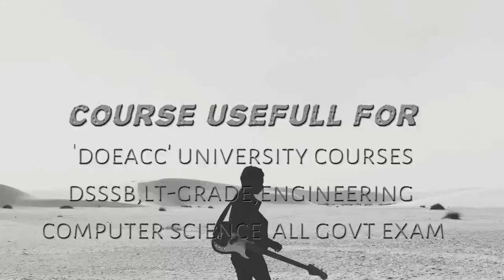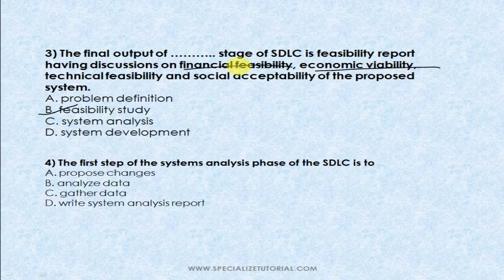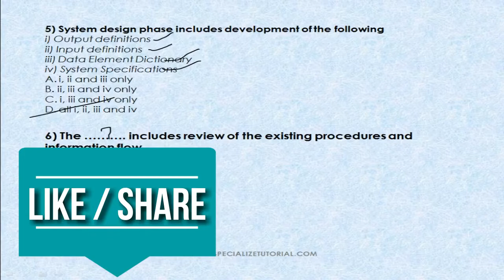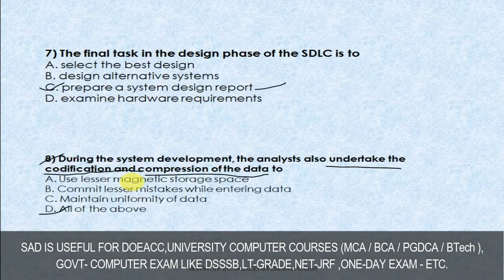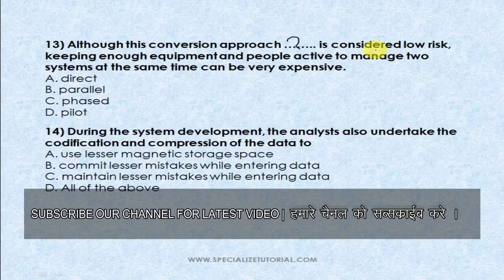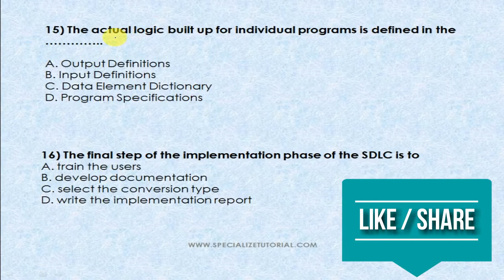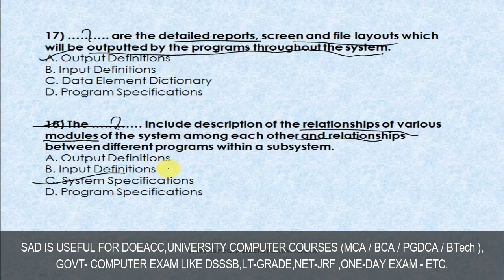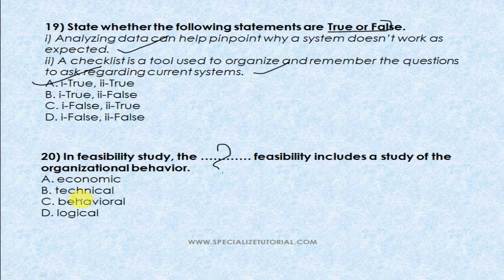PHASE OF SDLC | एसडीएलसी का चरण | PART-7 | MCQ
Regards
Rakesh
Specialize Tutorial